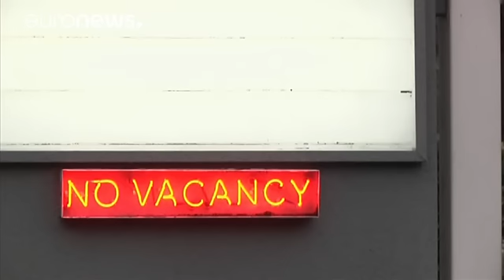Furacão Matthew reduz para categoria 1 ao atingir EUA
O furacão Matthew atingiu este sábado as costas norte-americanas na Carolina do Sul, com ventos torrenciais mas com uma potência inferior à que deixou centenas de mortos no Haiti.

A mais poderosa tempestade do Atlântico desde 2007 reduziu de intensidade para um furacão de categoria 1 à medida que atingiu terra, apesar de ter ainda provocado grandes inundações, cortes de eletricidade e importantes danos na Georgia e na Florida, onde pelo menos cinco mortes foram atribuídas à intempérie.